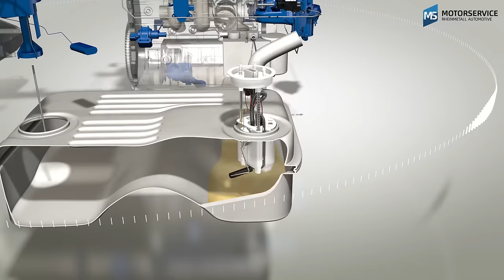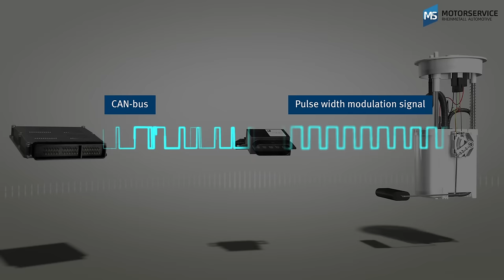How does a fuel delivery module work? (3D animation)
Fuel delivery modules transport the fuel from the fuel tank for combustion. Our 3D animation shows its structure, the advantage of the swirl pot, the function of the suction jet pump and addresses the control units for demand-controlled fuel supply.